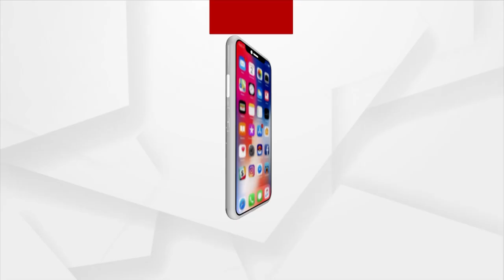Paschim Dwar of Shreemandir To Open From Today